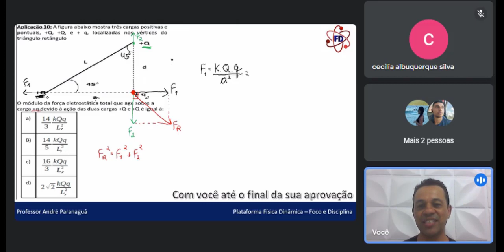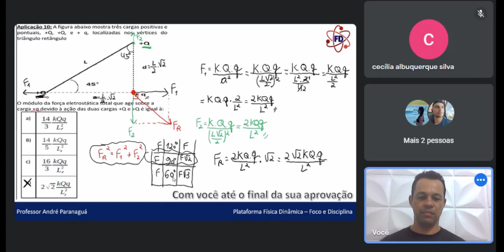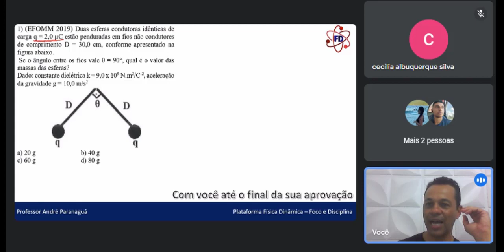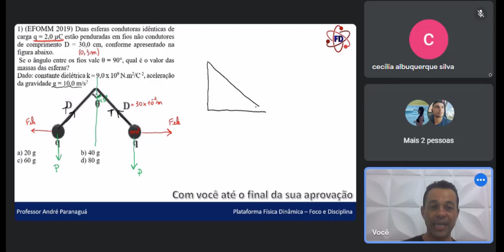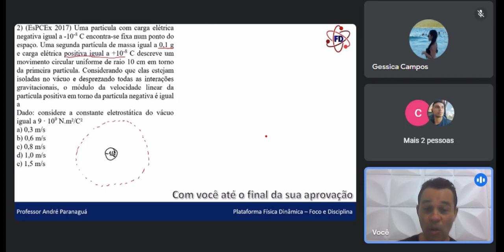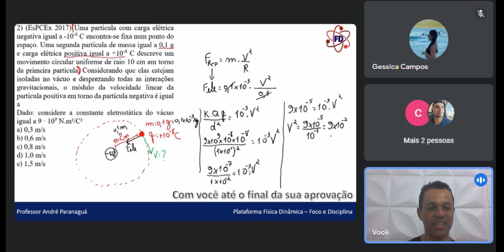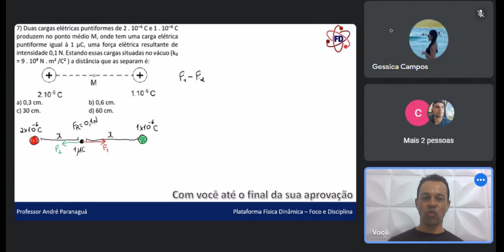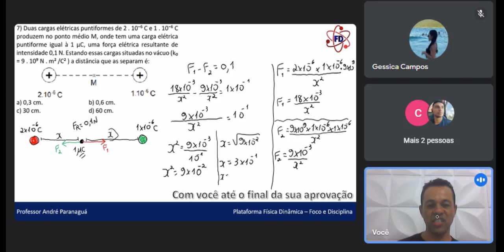Aula de Mentoria de Física - Força elétrica - EEAr, EsPCEx, EAM e VestMed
Aula de Mentoria de Física - Resolução de Exercícios de Força elétrica (Lei de Coulomb) para Concursos Militares e Vestibular de Medicina

DICA! Assista o vídeo na velocidade 1,5.

Nesta aula de mentoria de Física, você encontrará uma didática diferenciada que irá ajudá-lo a aprender o tema de Força elétrica com facilidade.
Nosso mentor especialista em Física, Professor André Paranaguá, irá guiá-lo passo a passo na resolução de exercícios práticos, explicando as principais fórmulas e  conceitos relacionados ao assunto.